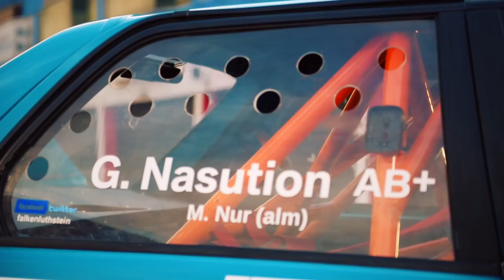He has won over 120 races with a modified BMW 3 Series.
In 2008, Gerry Nasution from Jakarta bought a BMW 316, second generation (E30). He modified the standard production car and tried to make a racing car out of it. With success: Until now, he has won over 120 races.